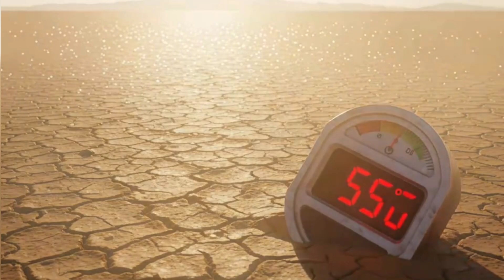The World in 2100 Will Shock You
What will Earth look like by the end of this century? Scientists warn that the choices we make today will shape life in the year 2100. Rising seas, mega-cities, food shortages, and futuristic technologies—this is not science fiction. This is our future.

In this documentary, we explore:
✔ How climate change could transform our planet
✔ The rise of floating cities and space colonies
✔ Why water might become the most valuable resource
✔ Can humanity survive the challenges ahead?

This isn’t just a video—it’s a wake-up call.
👉 Watch till the end to understand what’s at stake.